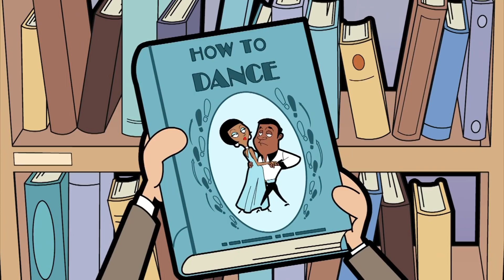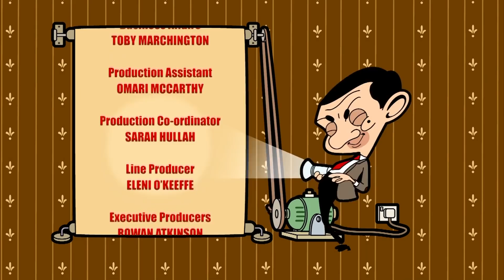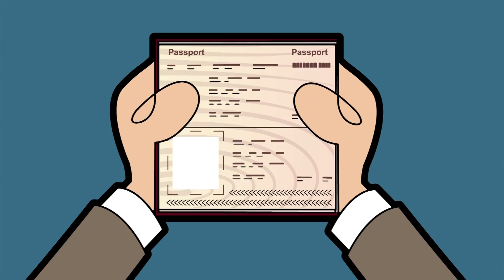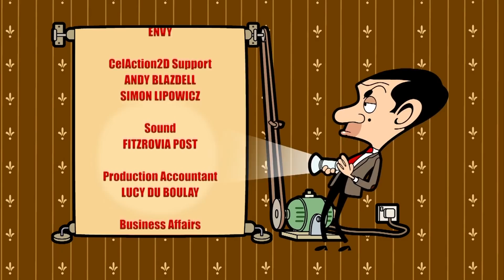Car Wars | Mr Bean Cartoon Season 2 | Full Episodes | Mr Bean Official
Mr Bean and his beloved car find themselves in a crash for crash battle with his arch nemesis the Reliant Robin. It’s a contest to find out who can hold their nerve the longest. Does Mr Bean win? Is his car left unscathed? And, more importantly, do we find out who the driver of the Reliant Robin really is?